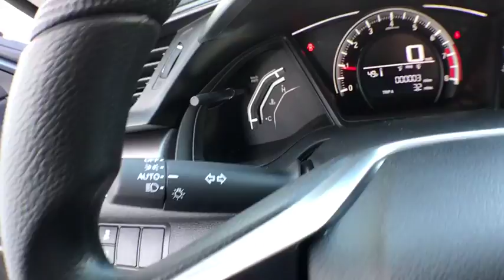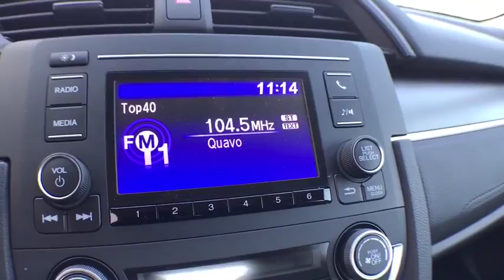2018 Honda Civic Sedan Muskegon, Grand Rapids, Kalamazoo, Holland, Grandville, MI 18H597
2018 Honda Civic Sedan available in Muskegon, Michigan at Betten Baker Honda. Servicing the Grand Rapids, Kalamazoo, Holland, Grandville, MI area.
2018 Honda Civic Sedan LX - Stock#: 18H597 - VIN#: 19XFC2E5XJE026938

1 LCD Monitor In The Front,Radio w/Seek-Scan and Clock,Radio: 160-Watt AM/FM Audio System -inc: 4 speakers, 5-inch color LCD screen, Bluetooth HandsFreeLink, Bluetooth streaming audio, radio data system (RDS), speed-sensitive volume control (SVC), 1.0-amp USB audio interface port in front, illuminated steering wheel-mounted audio controls and integrated rear-window antenna,Body-Colored Door Handles,Body-Colored Front Bumper,Grille w/Chrome Bar,Chrome Side Windows Trim,Fixed Rear Window w/Defroster,Trunk Rear Cargo Access,Steel Spare Wheel,Compact Spare Tire Mounted Inside Under Cargo,Fully Galvanized Steel Panels,Clearcoat Paint,Light Tinted Glass,Fully Automatic Projector Beam Halogen Daytime Running Headlamps w/Delay-Off,Wheels: 16 w/Full Covers,Body-Colored Power Side Mirrors w/Manual Folding,Fixed Interval Wipers,Tires: P215/55R16 93H AS,Body-Colored Rear Bumper,Gauges -inc: Speedometer, Odometer, Tachometer and Trip Odometer,1 12V DC Power Outlet,Day-Night Rearview Mirror,Delayed Accessory Power,Driver Foot Rest,Glove Box,Instrument Panel Bin, Driver / Passenger And Rear Door Bins,Remote Releases -Inc: Power Cargo Access,Air Filtration,Power Door Locks w/Autolock Feature,Outside Temp Gauge,Valet Function,Power 1st Row Windows w/Driver And Passenger 1-Touch Up/Down,HVAC -inc: Underseat Ducts,Fade-To-Off Interior Lighting,Full Floor Console w/Covered Storage and 1 12V DC Power Outlet,Full Folding Bench Front Facing Fold Forward Seatback Rear Seat,6-Way Driver Seat -inc: Manual Fore/Aft Movement,Power Fuel Flap Locking Type,Sliding Front Center Armrest,Rear Cupholder,FOB Controls -inc: Trunk/Hatch/Tailgate,Seats w/Cloth Back Material,Digital/Analog Display,Full Carpet Floor Covering -inc: Carpet Front And Rear Floor Mats,Cloth Seat Trim,Perimeter Alarm,Systems Monitor,Remote Keyless Entry w/Integrated Key Transmitter, Illuminated Entry and Panic Button,Cargo Space Lights,Carpet Floor Trim and Carpet Trunk Lid/Rear Cargo Door Trim,Interior Trim -inc: Metal-Look Instrument Panel Insert, Metal-Look Door Panel Insert, Metal-Look Console Insert and Metal-Look Interior Accents,Engine Immobilizer,Reclining Front Bucket Seats -inc: driver seat manual height adjustment and adjustable head restraints,Fixed Rear Head Restraints,Metal-Look Gear Shift Knob,Front Map Lights,Full Cloth Headliner,Manual Tilt/Telescoping Steering Column,Driver And Passenger Visor Vanity Mirrors,Cruise Control w/Steering Wheel Controls,Automatic Air Conditioning,4-Way Passenger Seat -inc: Manual Fore/Aft Movement,Power Rear Windows,Front Cupholder,Engine: 2.0L I-4 DOHC 16-Valve i-VTEC,Single Stainless Steel Exhaust,Front And Rear Anti-Roll Bars,Gas-Pressurized Shock Absorbers,4-Wheel Disc Brakes w/4-Wheel ABS, Front Vented Discs, Brake Assist, Hill Hold Control and Electric Parking Brake,4.11 Axle Ratio,Electric Power-Assist Speed-Sensing Steering,Transmission: 6-Speed Manual,Strut Front Suspension w/Coil Springs,12.4 Gal. Fuel Tank,Multi-Link Rear Suspension w/Coil Springs,Front-Wheel Drive,Dual Stage Driver And Passenger Front Airbags,Rear Child Safety Locks,Outboard Front Lap And Shoulder Safety Belts -inc: Rear Center 3 Point, Height Adjusters and Pretensioners,Curtain 1st And 2nd Row Airbags,Low Tire Pressure Warning,VSA Electronic Stability Control (ESC),Airbag Occupancy Sensor,ABS And Driveline Traction Control,Side Impact Beams,Back-Up Camera,Dual Stage Driver And Passenger Seat-Mounted Side Airbags